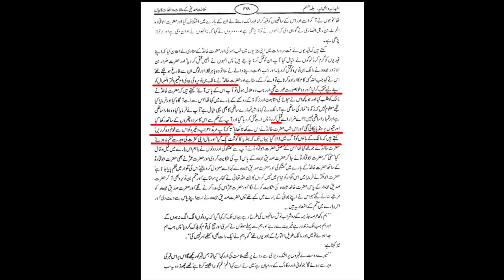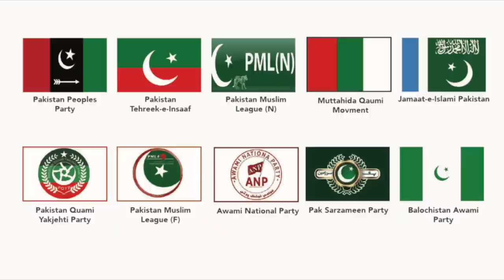Which Leader should we support | Maulana Syed Shahryar Raza Abidi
شیعہ کس پارٹی کو سپورٹ کریں؟
شیعوں کا موقف سامنے آگیا